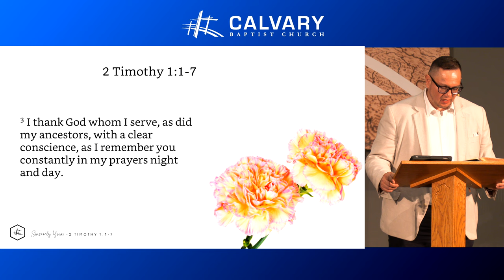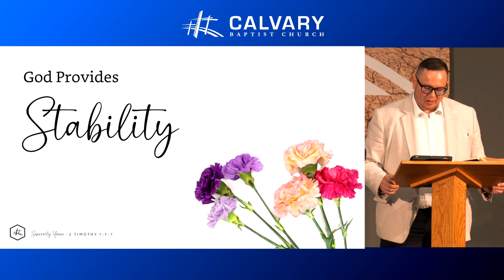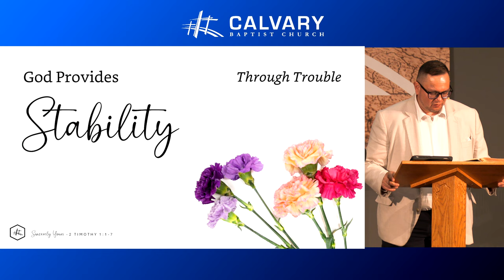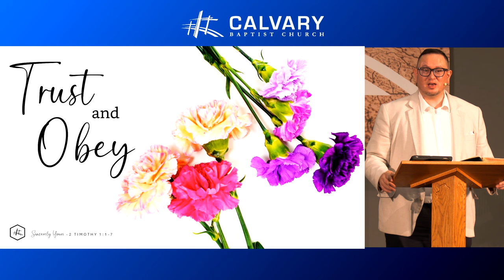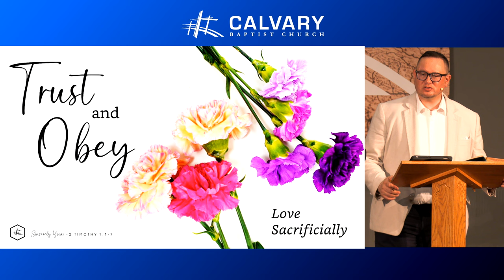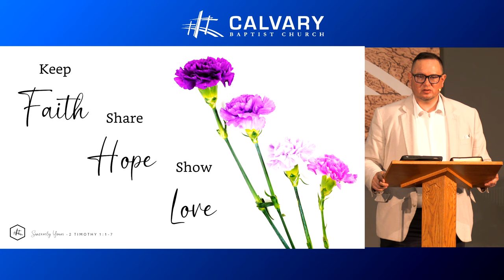Sincerely, Yours.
Keep Faith. Share Hope. Show Love.

Sincerely Yours | 2 Timothy 1:1-7

Recorded: 2024/05/12